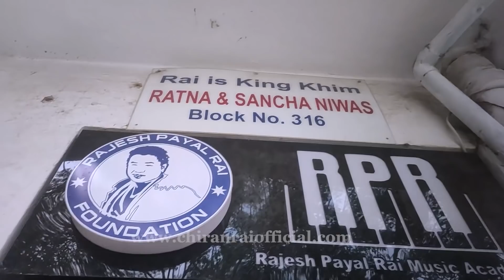OMG!😱 Unexpected Meeting Rai Is King || Rajesh Payal Rai Workout Time || Biswa Limbu|| Chiran Rai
Camera, Edit : Chiran, Ramesh Rai